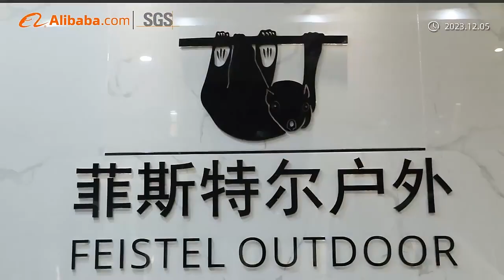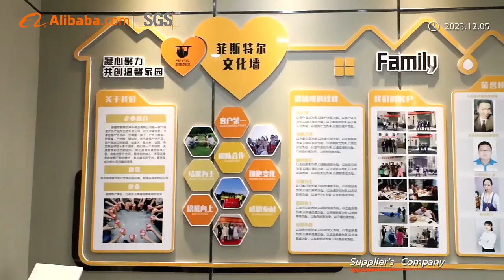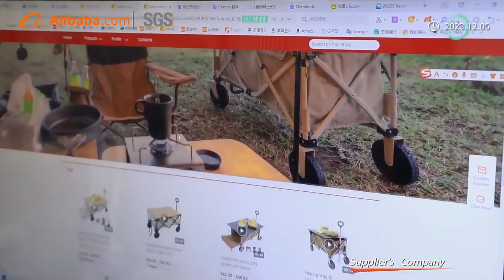Anhui Feistel Outdoor Products Co., Ltd.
Since 2011, Anhui Feistel Outdoor Products Co., Ltd. has been a pioneer in developing, manufacturing, and marketing premium outdoor leisure products. Nestled in the Shushan Industrial Zone, our sprawling 30,000-square-meter factory area is home to a dedicated team of over 400 experienced workers. Leveraging 15 specialized production lines and numerous advanced sewing machines, we excel in creating a diverse range of camping furniture and leisure items, achieving an annual output worth 30 million US dollars.

As a factory with over a decade of OEM/ODM experience, we enjoy a renowned reputation in Japan, Korea, Europe and America, , continuously innovating in the outdoor products market. With over 50 international cooperative brands, we collaborate with our esteemed customers and partners to shape a successful outdoor brand.